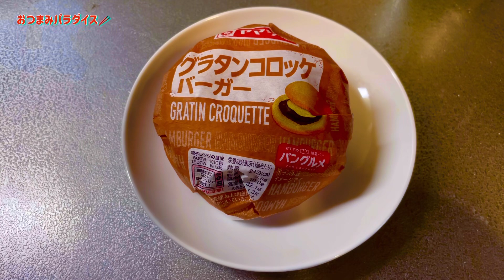甘長青唐辛子で簡単絶品ピクルス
マーヴェリックch
チャンネルご登録宜しくお願い致します

ピクシイホロウch